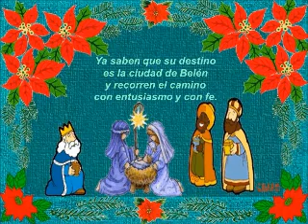LOS REYES MAGOS DE ORIENTE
POEMA CON IMAGENES SOBRE LOS REYES MAGOS